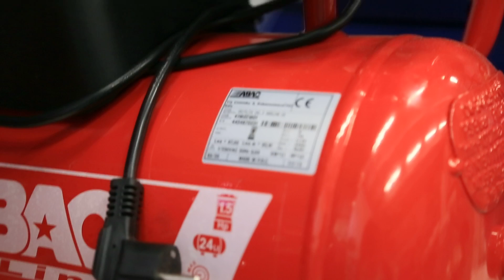Компрессор ABAC Pole Position OM195 Red Line - мини обзор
Компрессор ABAC Pole Position OM195 Red Line - ЦЕНА может падать == МЫ ТОРГУЕМСЯ +++ ЗВОНИТЕ == САЙТ Более подробную информацию Вы найдете на сайте .  Мы всегда рады нашим покупателям. Доставляем по Украине. Наш склад находится в городе Киеве. Компании Электромотор Киев. Контактный телефон 5000888